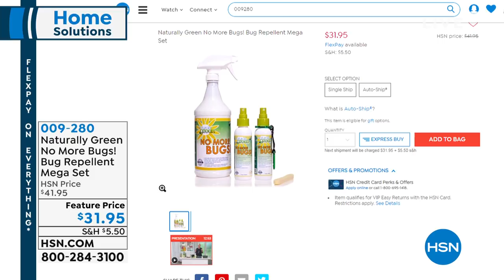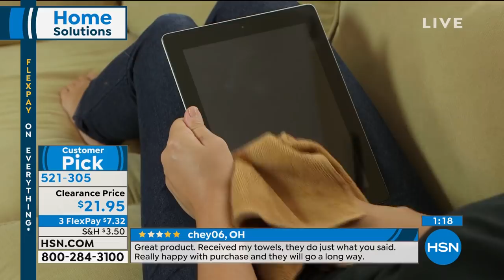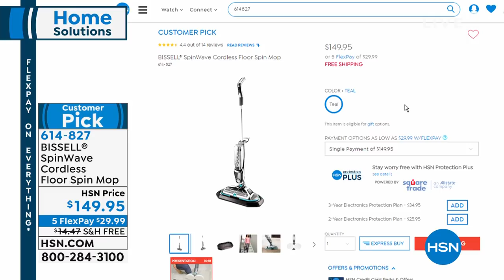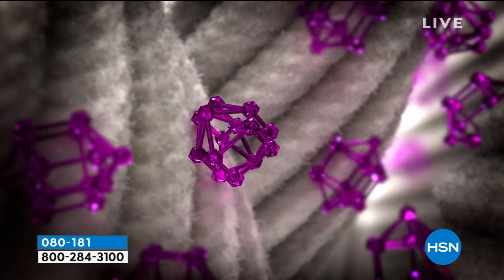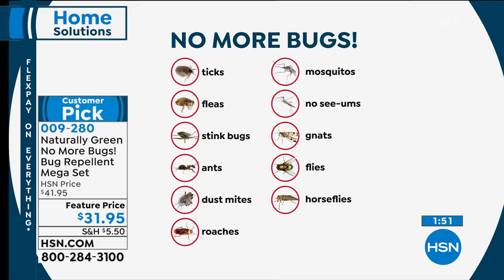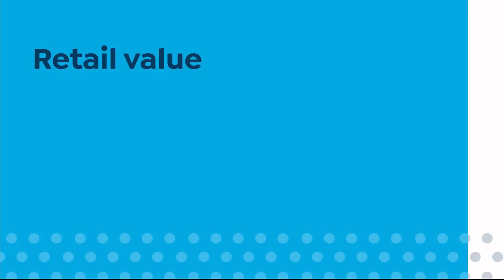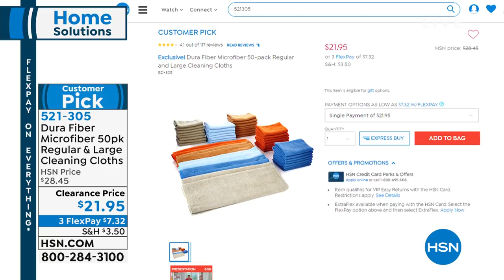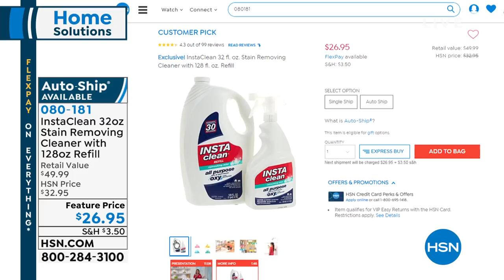HSN | Home Solutions 06.09.2019 - 05 PM